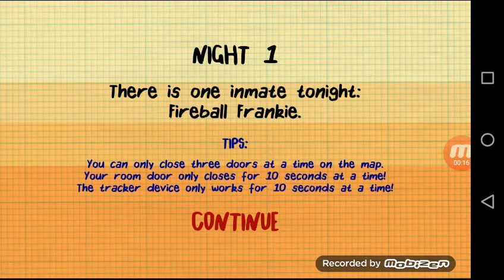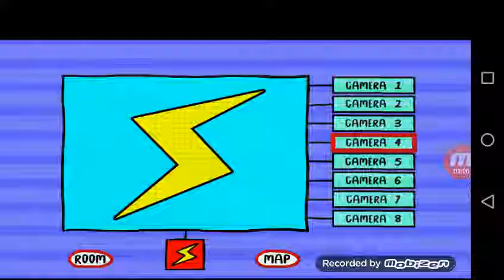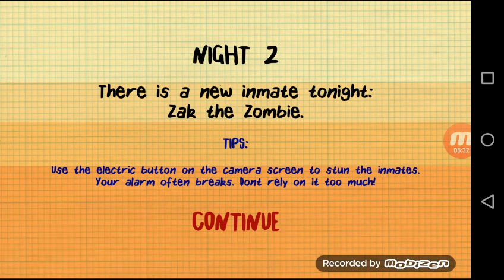Stickman survival 2 night 1 san to fnaf